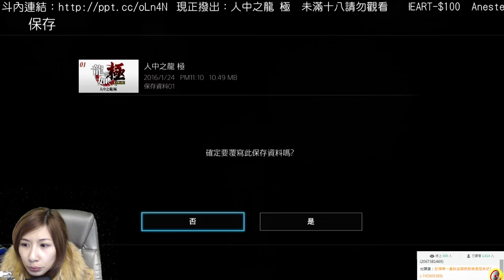【羅密歐】PS4 人中之龍－極(Part.025)第十章 愛的形式